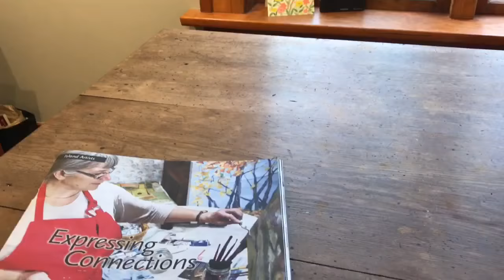Mayne Island Landscapes Small and Large with the Terrill Welch Gallery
More information about these paintings and Terrill Welch at TerrillWelchArtist.com